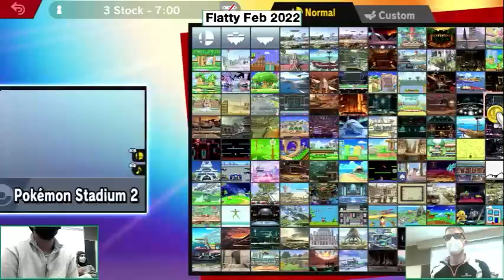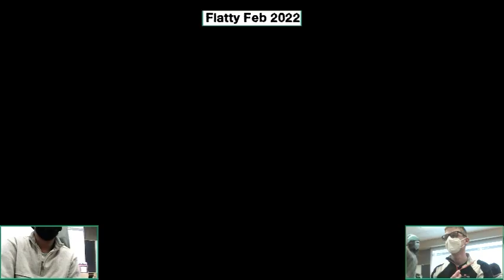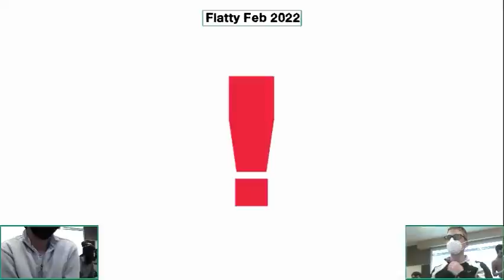2Scary (Snake) vs. aMac (Diddy, Junior) - Winners Quarters - Flatty Feb 2022